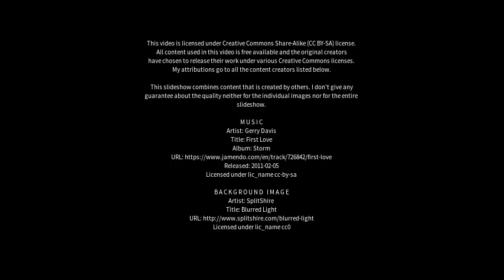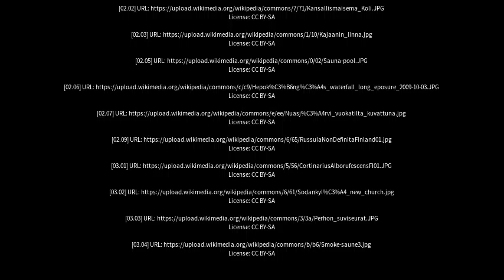Best places to visit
Best places to visit - Sotkamo (Finland) Best places to visit - Slideshows from all over the world - City trips, nature pictures, etc.